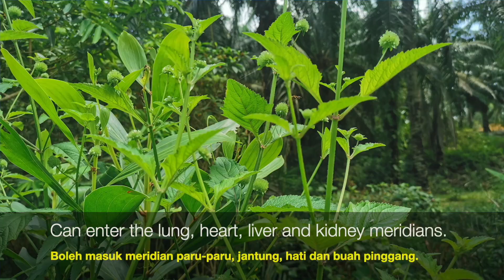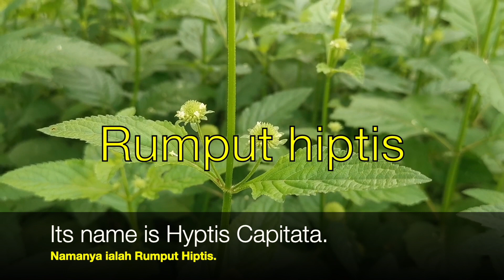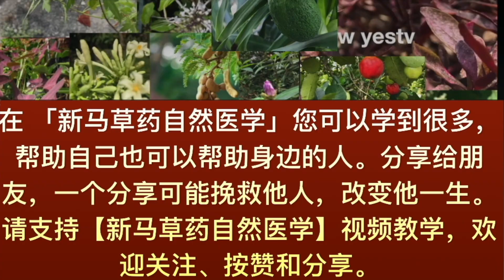很多人还不知道的神奇頭花香苦草(吊球草)。Hyptis capitata health benefits.manfaat Hyptis capitata。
没想到它是一以前老人家的很重要的新生儿药草，以前我每次都看到它，想不到这个野草却是新生儿治病外用的良药？它一种很神奇的植物。

头花香苦草，吊球草，有广筒，圆仔草

药用部分：全草、根、叶。

性味归经：味甘、微苦，性凉。入肺、心、肝、肾经。

功能：全草：解熱、消炎、利尿，肺疾，中暑，氣喘。

压碎的叶子用于伤口和擦伤，以防止感染

叶外用治，消肿,濕疹，乳痈,麻疹、淋疾

叶子用于新生儿的外伤和腹痛（脐带）（蠕虫痛
用量用法：干品18.8～75克，水煎服。

使用注意：气血两虚者慎用、少用。

❤关於w yestv 视频❤
👉你一定会学到很多可以帮助自己也可以帮助你最爱的人。
👉分享给朋友会得到贵人帮助
👉一个分享可能改变他一生可能救了他人，功德無量自己都不知道。

新马草药自然医学粉丝小组whatsApp
大家想加入小组可以加入交流

吃仙人掌 ？有毒吗?它如何消除体内胆固醇 ?看这视频你就明白了?cactus poisonous ? cactus can reduce cholesterol in the body ? how?

含羞草可说是失眠，放松焦虑和压力天然圣药。 製作教學 ，一步一步做给你看 .mimosa pudica health benefits.Akar putri malu.

蘋婆 (鳳眼果)功效和好處。Health Benefits of Chinese Chesnut.（ Sterculia monosperma）

减肥 ,降血糖,降血压, 治便秘 ,提高人类的免疫力，製作教學 ，一步一步做给你看.(仙人掌叶片果汁)。DIY NOPALES / Cactus Juice.